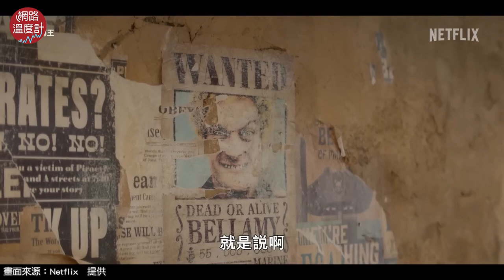《航海王》真人版神復刻動漫經典 預告掀全網回憶 尾田榮一郎掛保證「不打折扣」｜航海王 真人版 動畫 動漫 尾田榮一郎｜網路溫度計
《航海王》真人版預告喚起回憶與感動啊～
小編特地找出「神還原」的名場面對比
不得不說真的重現好多經典畫面！

⭕訂閱LINE Notify不用龜速爬文
⭕加入Telegram頻道 小編精選新聞告訴你！